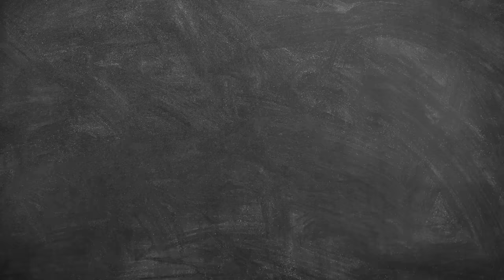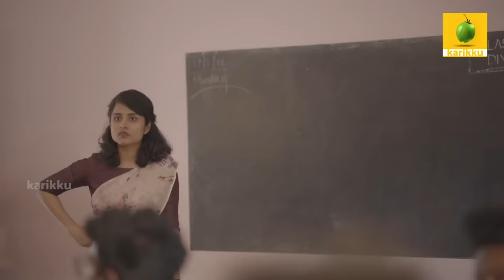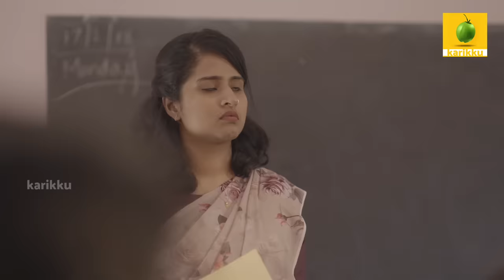Ajmal Bismi Plus Two Class | EP3 | Sunimon | Mini Webseries | Karikku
Written and Directed by Nikhil Prasad
Cinematography: Sunil Karthikeyan
Editor: Anand Mathews
Titles and VFX: Binoy John
Sync and Sound: Jishnu Ram
Cast: Binoy John, Anu K Aniyan, Sabareesh Sajjin, Kiran Viyyath, Jeeven Stephen, Arjun Ratan, Anand Mathews, Unni Mathews, Vivek V Babu, Anagha Maria Vargheese, Sneha babu, Gifty Maria, Athira Niranjana Suresh, Sruthy Suresh, Krishnachandran, Reem Nassim
Camera Associate: Blessan K Mon
Camera assistant: Ajith Thomas
Focus Puller: Kiran K P
Camera Unit: Sensor Films
Lights: Vaughn Freyr